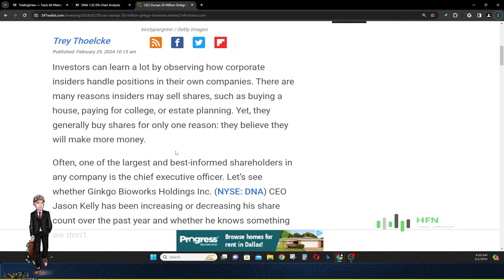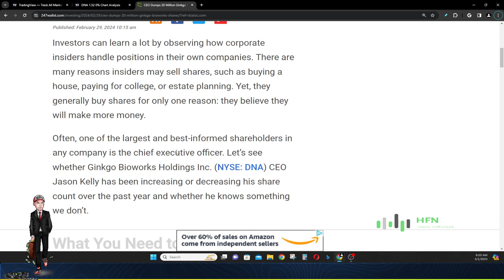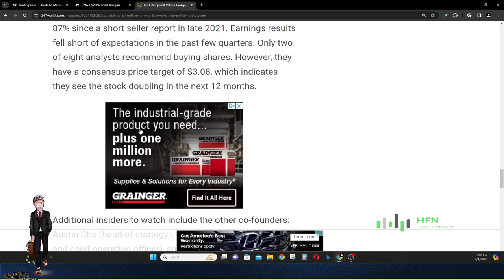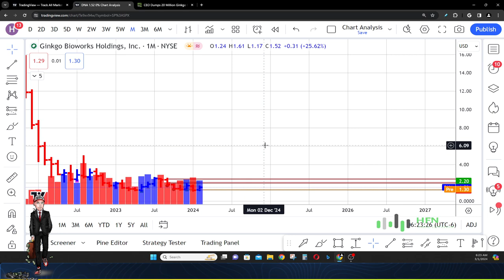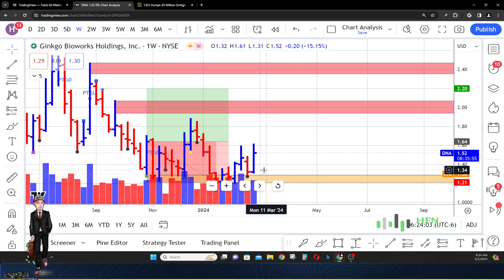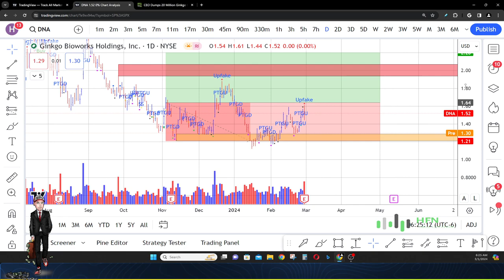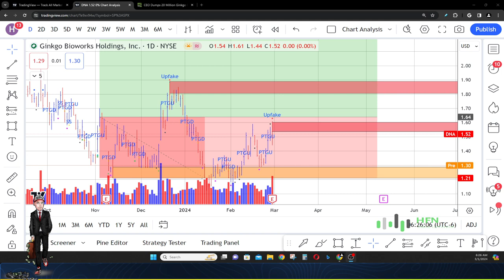Massive Sell-Off Alert - CEO Dumps 20 Million Shares Of DNA Stock! Ginkgo Bioworks Stock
Ginkgo Bioworks Holdings Inc. CEO Jason Kelly's decision to reduce his shareholding by about 20 million shares over the past year. Ginkgo Bioworks specializes in cell programming for various markets. Despite a notable decrease in the value of his stake, the reasons behind Kelly's sell-off are not explicitly stated. The company's stock has faced significant challenges, including a substantial price drop following a short seller report in late 2021 and earnings results falling short of expectations​​.